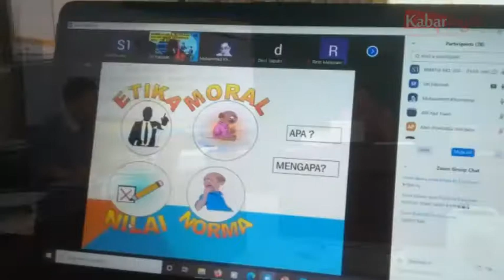Pembekalan dan Pelepasan Mahasiswa KKL STIE AUB Surakarta secara Daring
Solo, Kabarjoglo.com - sebanyak 69 mahasiswa DIII STIE AUB solo ikuti Pembekalan dan Pelepasan mahasiswa KKL STIE AUB secara daring yang bertempat Ruang Sidang STIE AUB, Jumat (7/08/20)

Tampak hadir Dr.Agus Utomo, MM ketua STIE AUB, Dr Etty Indriyani, MM, M.si wakil ketua I , Joko Sekti Riyadi, SE, M,Pd, MM wakil ketua II, Eko Setyo Purnomo, SE Sekretaris dan Tri Widianto, SE, MM selaku Ketua Pelaksana KKL .

Dalam sambutannya Ketua STIE AUB  Dr.Agus Utomo, MM menyampaikan " Kegiatan KKL dalam tahun ini sangat luar biasa karena situasi yang kita hadapi saat ini di era pandemi, yang akhirnya  memaksa kita menerapkan pola KKL yang berbeda, dengan metoda Daring. Walaupun di tengah pandemi covid-19 KKL harus tetap dilaksanakan hal ini dimaksudkan agar para mahasiswa tetap dapat menyelesaikan tahapan pembelajaran atau study dengan lengkap dan baik " jelasnya

Acara diawali registrasi , amanat ketua , pembekalan teknis KKL, etika moral dan doa penutupSolo, Kabarjoglo.com - sebanyak 69 mahasiswa DIII STIE AUB solo ikuti Pembekalan dan Pelepasan mahasiswa KKL STIE AUB secara daring yang bertempat Ruang Sidang STIE AUB, Jumat (7/08/20)

Acara diawali registrasi , amanat ketua , pembekalan teknis KKL, etika moral dan doa penutup.

Dalam kesempatan Ketua Pelaksana KKL  STIE AUB Tri Widianto, SE, MM Menambahkan "untuk KKL tahun ini berbeda dengan tahun sebelumnya. Kalau di tahun sebelum mahasiswa kita tempatkan di tempat-tempat yang menjalin kerjasama dengan kita kalau di tahun ini mahasiswa diminta untuk mencari tempat magang sendiri atau melakukan Progam Kreatifitas Mahasiswa (PKM) dimana mereka akan melakukan penelitian ataupun kegiatan yang nantinya akan digunakan untuk laporan"  tambahnya

lebih lanjut Dr Agus Utomo berpesan kepada semua mahasiswa untuk selalu menjaga kesehatan selama menjalani KKL di instansi yang dipilihnya. mencari tempat magang sendiri atau melakukan Progam Kreatifitas Mahasiswa (PKM) dimana mereka akan melakukan penelitian ataupun kegiatan yang nantinya akan digunakan untuk laporan"  tambahnya

lebih lanjut Dr Agus Utomo berpesan kepada semua mahasiswa untuk selalu menjaga kesehatan selama menjalani KKL di instansi yang dipilihnya.